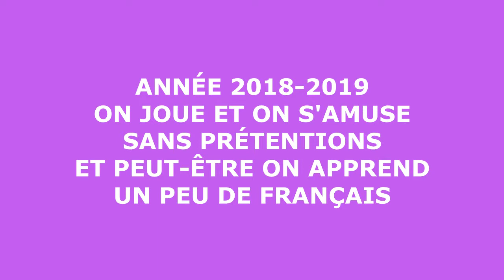LA PUB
travail sur la pub lors de l'échange scolaire IES Mediterraneo- Lycée saint Charles 18-19